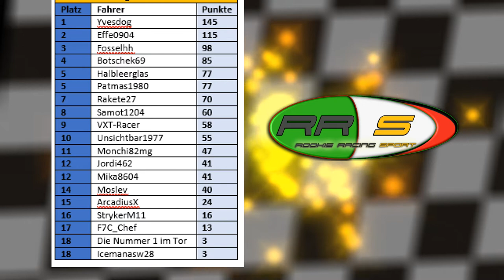Rookie Racing Sport - 6. Ausgabe - 8 Lauf SPA - Ausblick Zandvoort - Interview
Rookie Racing Sport liefert euch alle Fakten zu unserer aktuellen Rookieliga 2018. Aktuell ist der 8. Lauf in Spa (Belgien) gefahren worden.

Wir blicken nach vorne und zwar nach Holland - Zandvoort. Dort findet der 9. Lauf statt.
Wir haben das Interview mit Patmas180 nachgeholt. Das musste leider in der letzten Ausgabe wegen technischer Störungen mit dem Ton abgebrochen werden.

Auf diesem Format geht es um Simracing. Im ersten Schritt um Assetto Corsa auf der PS4.

Lust auch ein Tteil der Community zu werden? Kein Problem, einfach bei uns melden und mich in der PS4 adden.